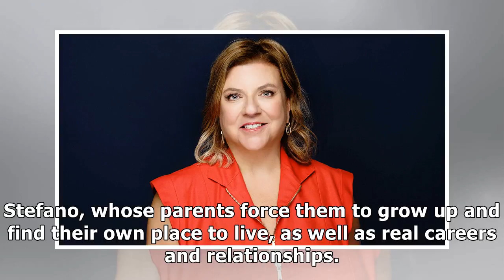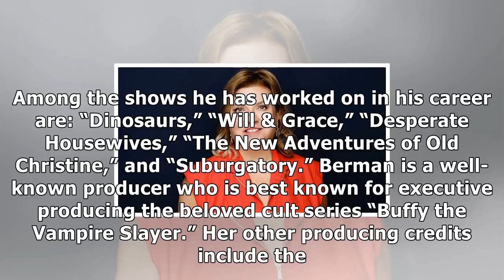Fox developing live sitcom produced by gail berman